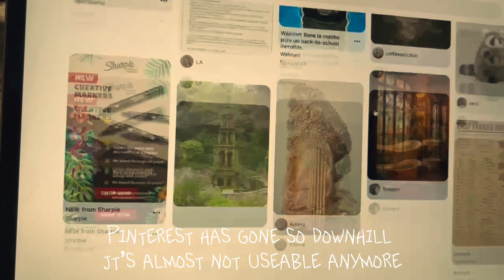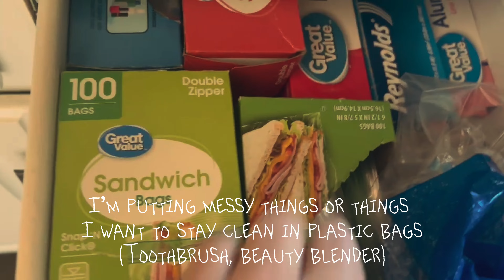This is your sign to get out more (pack with me) | Vlog 36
❤️Links❤️

My PDF business:
Etsy Shop

More of my odd thoughts and inspo for your own creations  on my Tiktok and Personal Pinterest:

I hope everyone reading this has a great day 💕

Bio: Hi, I’m Atlas, an aspiring writer who feels the need to share my everyday life and thoughts with the world if only to remind myself I’m actually living.